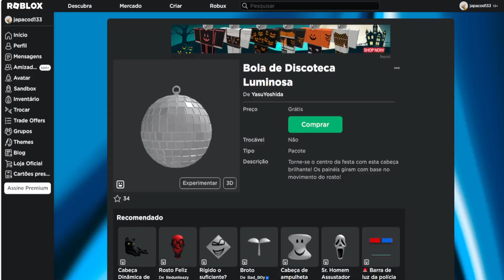COMO PEGAR O NOVO ITEM GRÁTIS [Bola de Discoteca Luminosa] ROBLOX EVENTO 2023